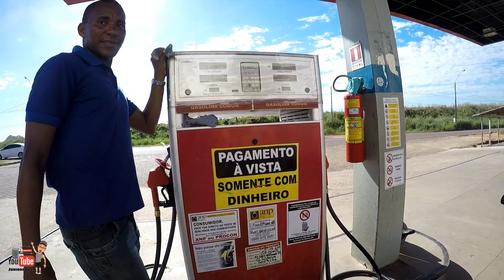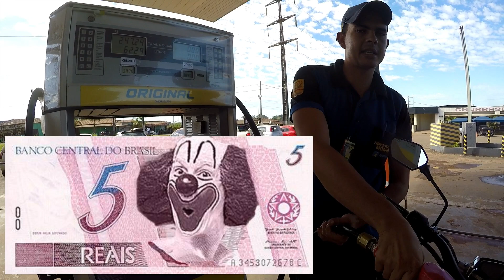JUNIORRTHOR - COMPLETA COM R$ 1,00 ... Rsrs...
!!! FALAAAAAA CAMBADAAAA !!!

Hojé é foi um dia de loucura, abastecer R$ 10,00 da seguinte forma:
10 x R$1,00

Foi muito bem tratado em todos os postos abastecidos e fica o meu salve para todos os frentistas que foram muito educados e pacientes comigo..rsrsrs

Posto mais barato é o AUTO POSTO FAMA que foi o 3°que abasteci com R$ 3,77Lt

Posto 1 R$ 3,81
Posto 2 R$ 3,87
Posto 3 R$ 3,77
Posto 4 R$ 3,84
Posto 5 R$ 3,88
Posto 6 R$ 3,97
Posto 7 R$ 3,91
Posto 8 R$ 3,99
Posto 9 R$ 3,79
Posto 10 R$ 3,89